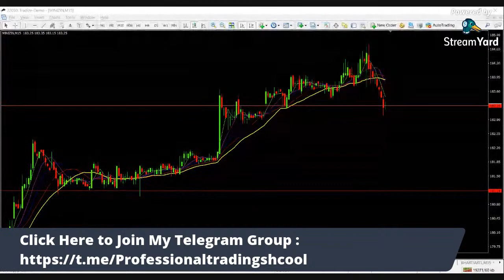Today Live Class with Trend Analysis | Beginners Must Listen | Base Metals | Inventory